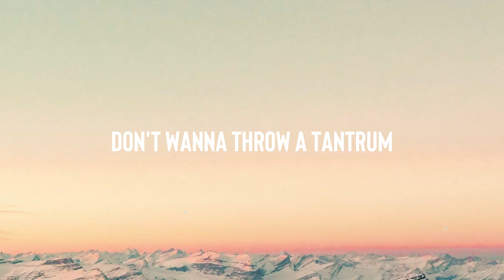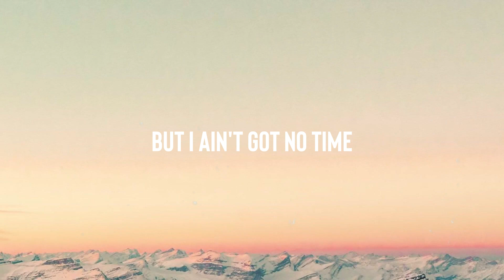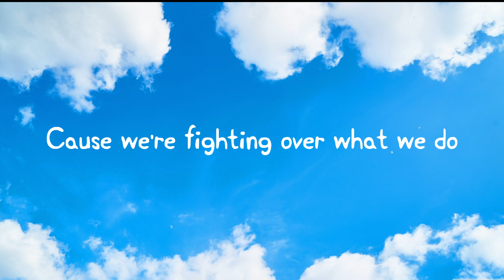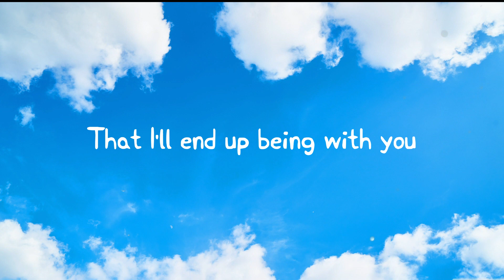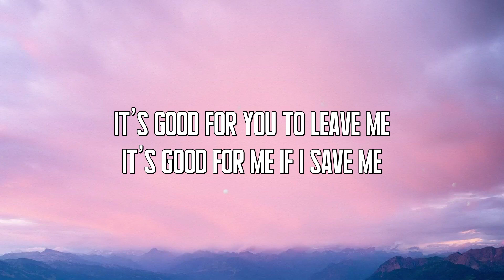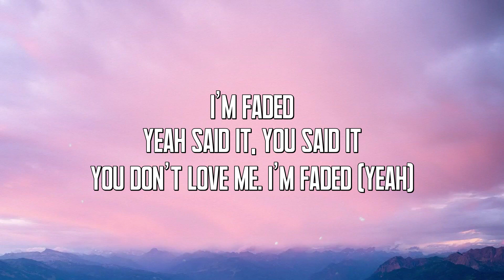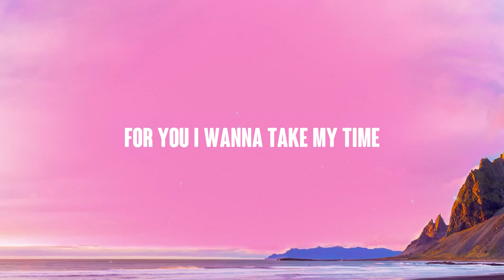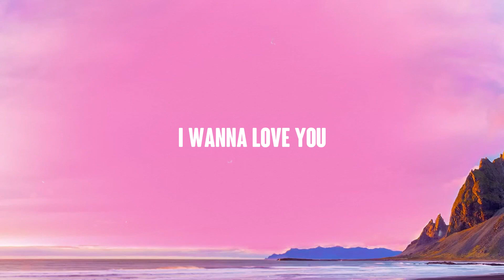Heartbreak Anthem - Galantis, David Guetta, Little Mix [Letra] 💰